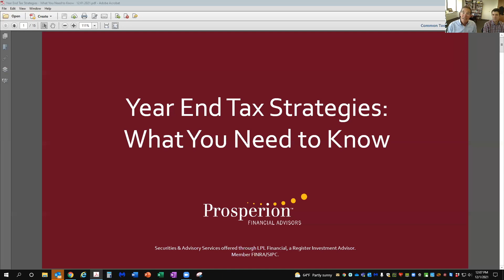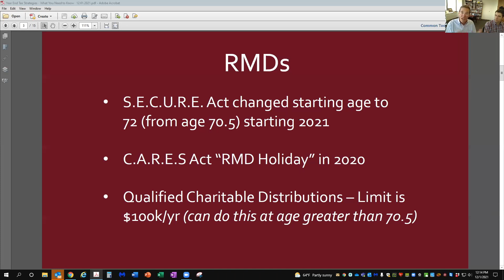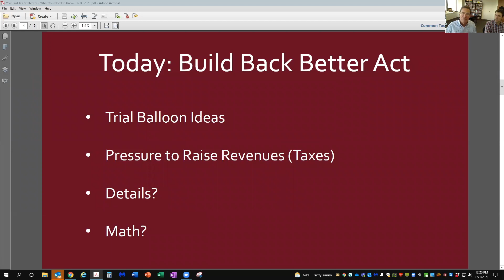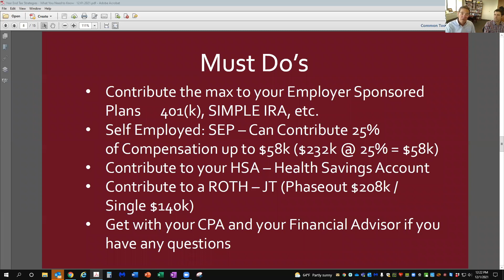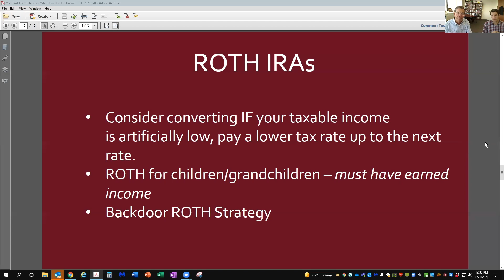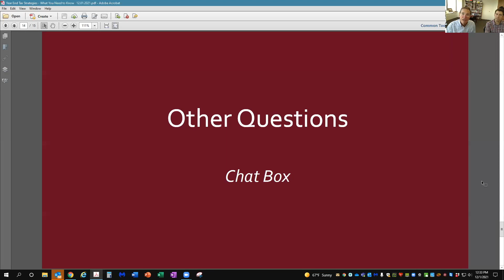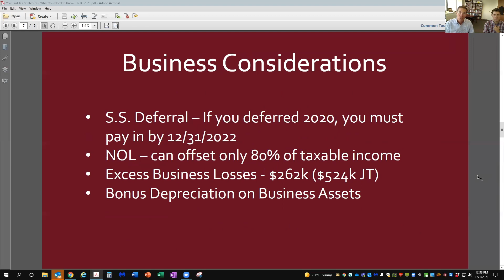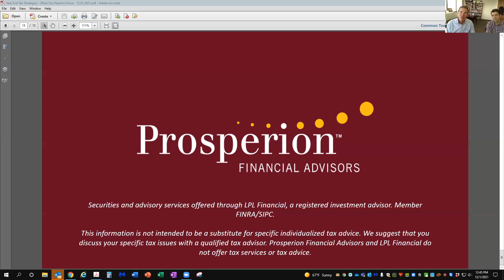Year End Tax Strategies: What You Need to Know Webinar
This webinar focused on top methods for reducing your taxable income, preparing for potentially higher taxes in 2022, and the overall tax landscape going forward. Primary topics include:

·     RMD Rule Changes and Gifting Strategies
·     Must Do’s…
·     Must Not Do…
·     ROTH IRA and Conversions – does this make sense for me?
·     Gifting Rules for 2021 and Strategies
·     Q & A